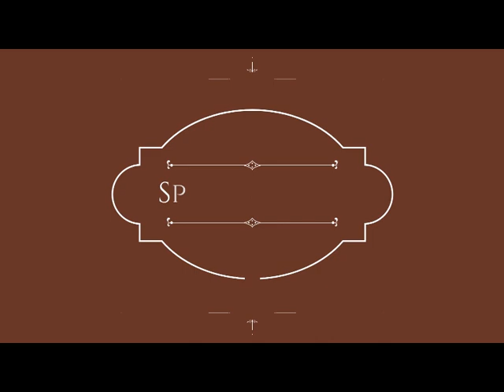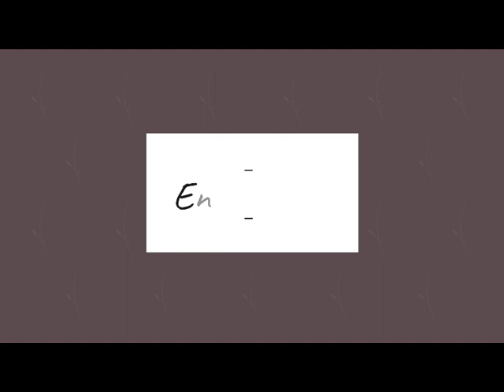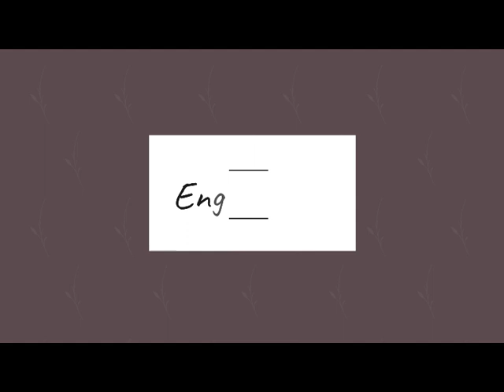Spoken Class_18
(Shubrata Shuvo Sir)